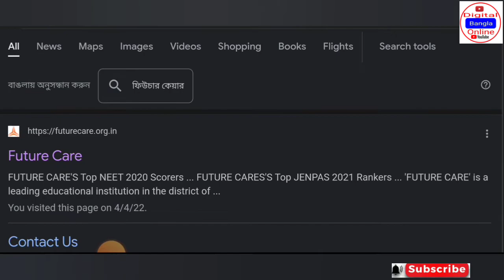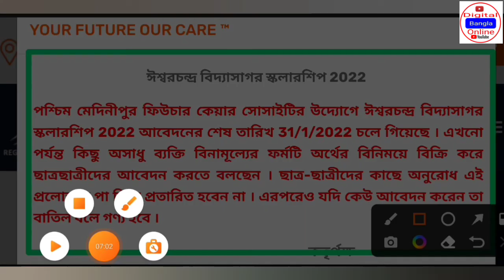ishwar chandra vidyasagar scholarship 2022 | ishwar chandra vidyasagar scholarship new update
Digital Bangla Online

ishwar chandra vidyasagar scholarship 2022  vidyasagar scholarship 2022  scholarship last date in this video I have basically discussed about the Vidyasagar scholarship which is very popular among West Bengal student. future care Foundation provide Vidyasagar scholarship. every student who have been reading class 8 to 12 they are eligible to apply this scholarship .
 ishwar chandra vidyasagar scholarship 2022 .
ishwar chandra vidyasagar scholarship ishwar chandra vidyasagar scholarship from fill up